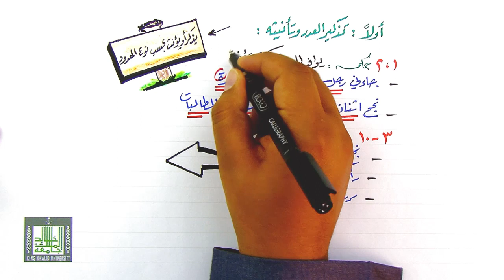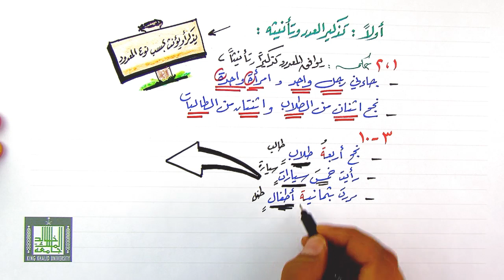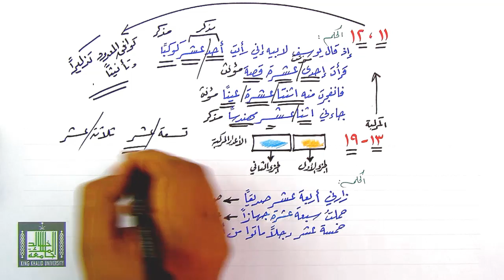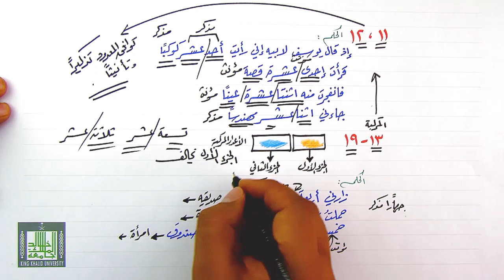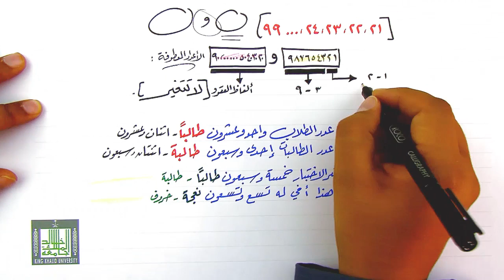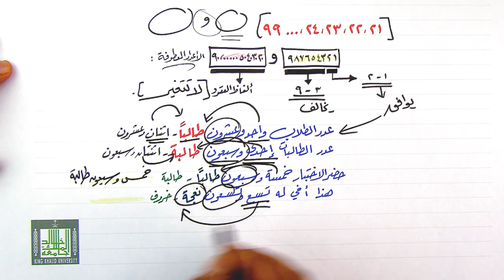تذكير العدد وتأنيثه 6-1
معنى التذكير والتأنيث - العددان (٢/١)  - الأعداد (١٠/٣) - العددان (١٢/١١) - الأعداد (١٩/١٣) - ألفاظ العقعود - المائة والألف ومضاعفاتها